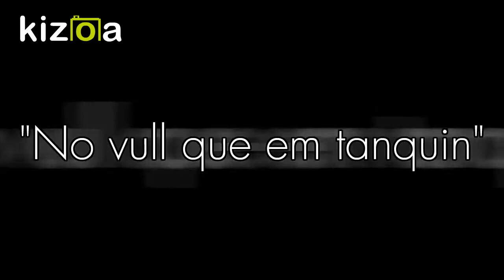EL NEN QUE VOLIA MATAR, de LOLITA BOSCH. Ryan, Juli i John.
BookTràiler sobre EL NEN QUE VOLIA MATAR, de LOLITA BOSCH